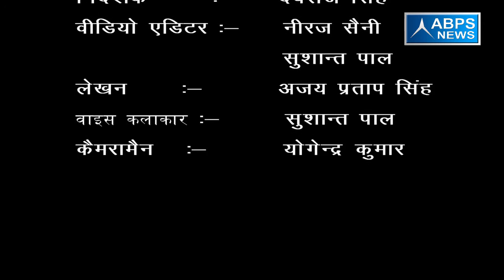ग्राम कौन्डरी ब्लाक कुंदरकी जिला मुरादाबाद